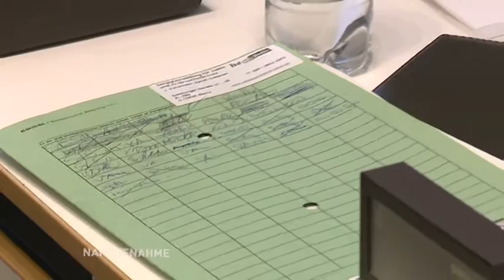Gefängnisausbrüche im Rechtsausschuss / Nahaufnahme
Tag der offenen Tür in Berliner Haftanstalten?! Die Opposition wollte vom grünen Justizsenator Dirk Behrendt im Rechtsausschuss des Abgeordnetenhauses Antworten. Zum Jahreswechsel waren aus der JVA Plötzensee neun Häftlinge geflohen. Doch der Senator musste im Ausschuss gestehen, dass auch er noch auf der Suche nach Antworten ist.